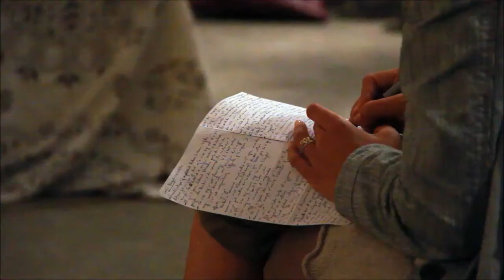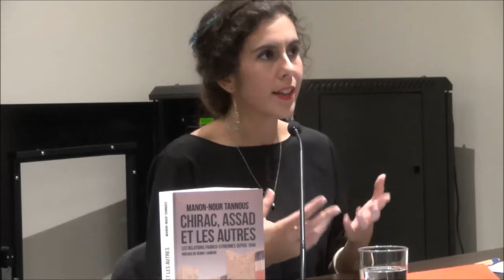PARIS: débat « Les relations franco-syriennes depuis 1946 »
Les relations franco-syriennes depuis 1946

Rencontre avec
Manon-Nour Tannous
Autour de son livre
Chirac, Assad et les autres

Réinscrivant les relations franco-syriennes dans le temps long, Manon-Nour
 Tannous explore dans son livre (Presses universitaires de France, 2017) les
 coulisses de la diplomatie française et répond aux grandes questions qu’on se
 pose à son sujet: Sur quelles bases repose la relation franco-syrienne ? Comment
 expliquer ses fluctuations ? Quels sont les acteurs qui y prennent part et ceux qui
 y interfèrent ?
 Manon-Nour Tannous, docteure en relations internationales, est chercheure
 associée à la chaire d’histoire contemporaine du monde arabe au Collège de
 France, enseignante à Sciences Po Paris, chercheuse associée au centre
 Thucydide (université Paris II) et présidente du Cercle des chercheurs sur le
 Moyen-Orient.